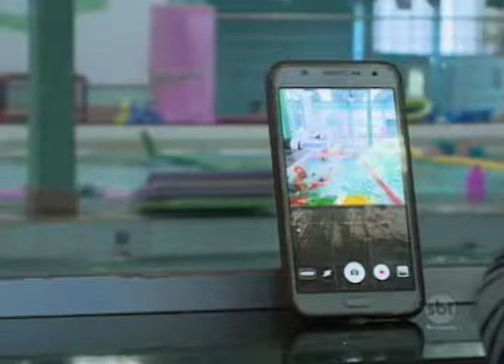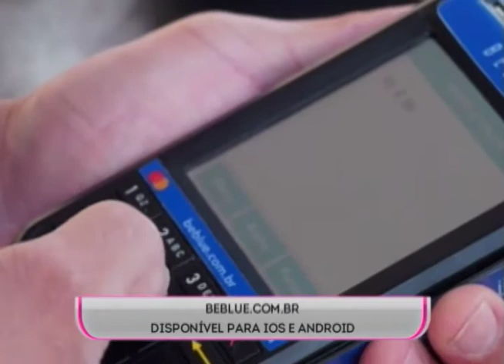SBT e Você 10/10/17 na íntegra | Os benefícios da natação e especial Outubro Rosa